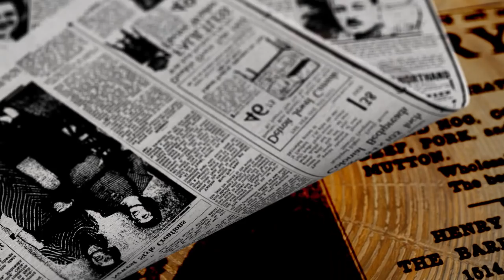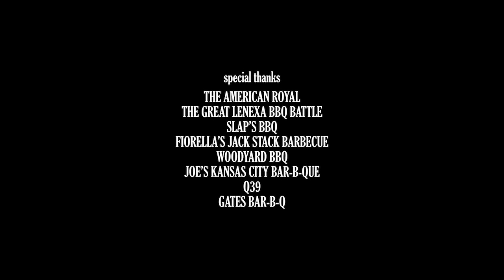KC on KC: Barbecue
Barbecue is a way of life in Kansas City. From “slow and low” to sweet and sassy, follow your nose and see what’s cooking in the ‘cue capital of the world.

This film was created in collaboration with KJO Media.

"KC on KC" is a new collaborative video series brought to you by Visit KC and a group of local filmmakers to showcase the beauty and creativity of our fair city ... straight from the eyes of locals.